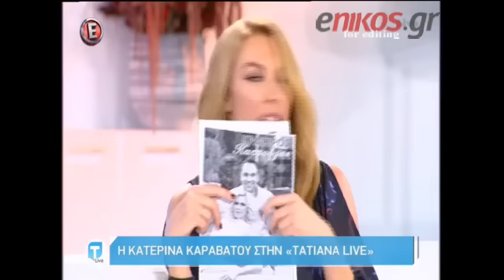Έγκυος η Κατερίνα Καραβάτου;